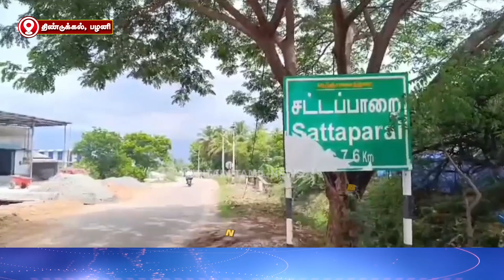பழனி அருகே காட்டு யானைகளை வனத்துறை அதிகாரிகள் பட்டாசு வெடித்து விரட்டும் பணி நடைபெற்று வருகிறது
பழனி அருகே காட்டு யானைகளை வனத்துறை அதிகாரிகள் பட்டாசு வெடித்து விரட்டும் பணி நடைபெற்று வருகிறது | The forest officials are firing firecrackers to drive away the wild elephants near Palani